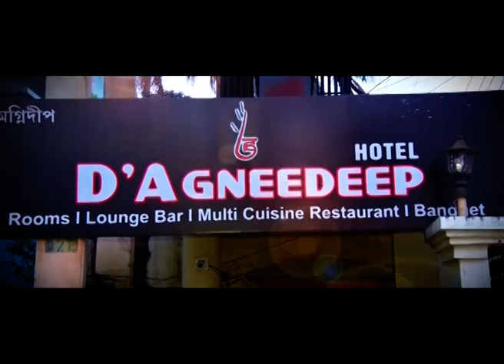তেজপুৰ আহি পালেহি দিপিকা পাদুকনৰ ভেনেটি ভান।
তেজপুৰ আহি পালেহি দিপিকা পাদুকনৰ ভেনেটি ভান। বায়ুসেনাৰ চাউনীত চলিব পূৰ্ণ গতিত 'ফাইটাৰ' ৰ দৃশ্য গ্ৰহণ।